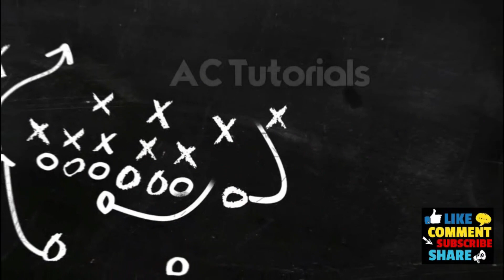SATISFYING!! How to Draw Spiral Illusion